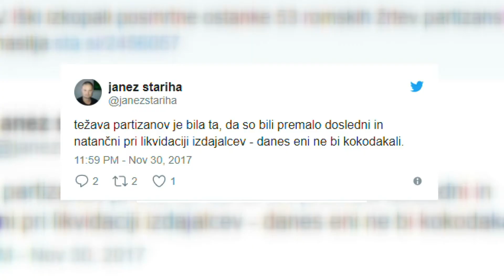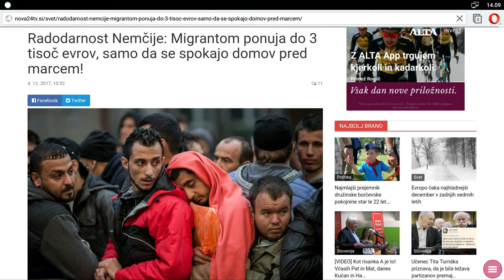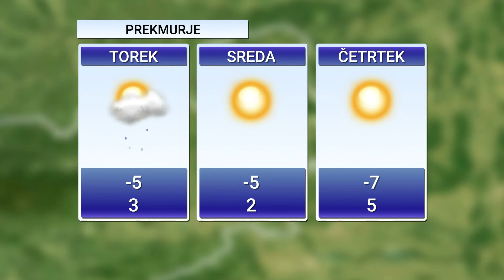[Video Slovenija] 04.12.2017 Nova24TV: Novice ob 14h